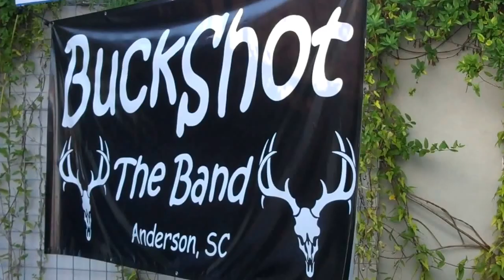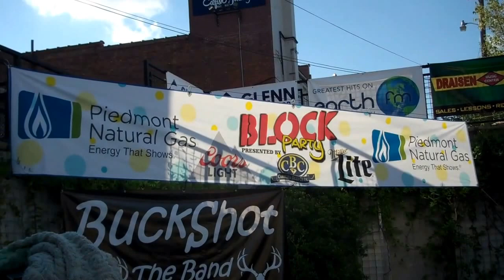BuckShot live at The Block Party 7-13-2017